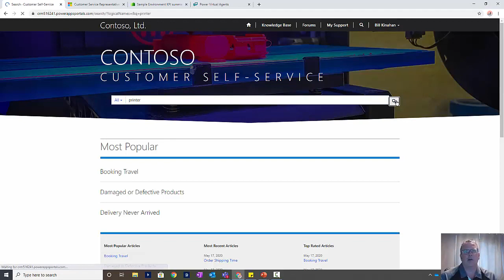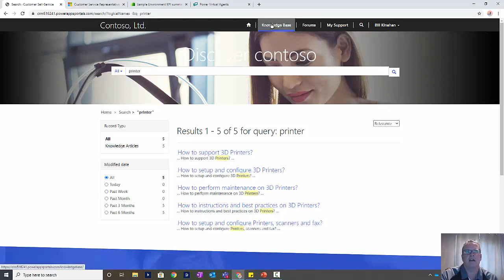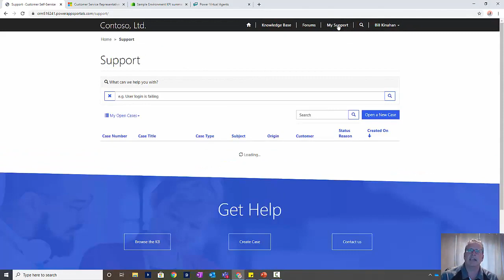How To Use Customer Self Service Portals In Dynamics 365 Customer Service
This video demonstrates the customer service portal in Dynamics 365 Customer Service including insights, virtual agents, and more.

Discover how the self-service portals empower your customers with the ability to find information, troubleshoot issues, and track their own cases – all at their convenience. We'll walk you through the user-friendly interface, highlight key features, and showcase how to set up and customize these portals to align with your brand identity.

Chapters:
00:00 Introduction
00:24 Customer Self-Service Portal
01:25 Knowledge Base
02:17 Support